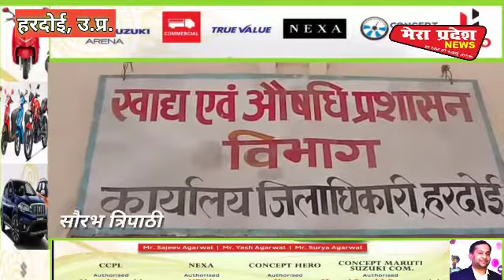हरदोई: नेशनल पान मसाला का सैंपल फेल...